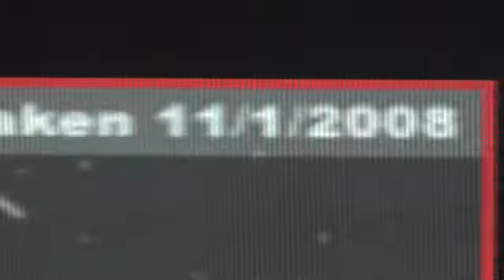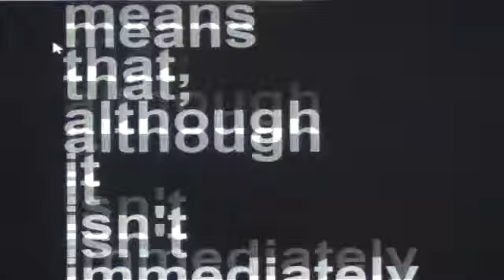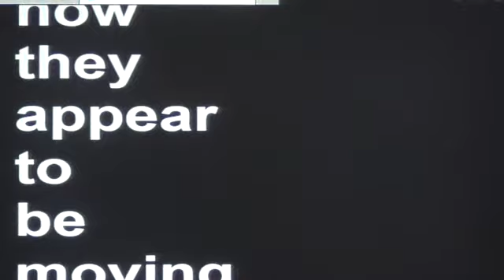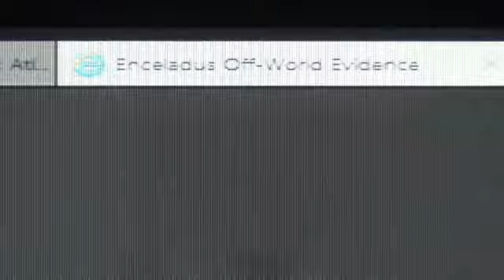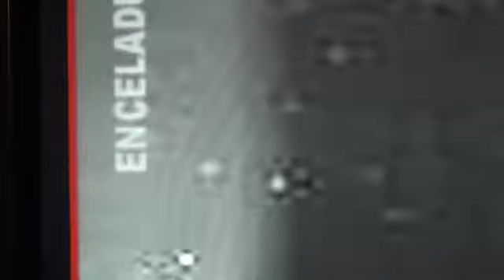SPACE STRUCTURES-ENTITIES MORE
THERE ARE MANY ORBITERS IMAGES SHOWING THIS REALITY, BUT IT'S DEEPLY DISTURBING & HARD TO GRASP WHAT THESE THINGS REPRESENT AND IT'S REPERCUSIONS ON HUMAN ORIGINS-SOLAR SYSTEM TOO.